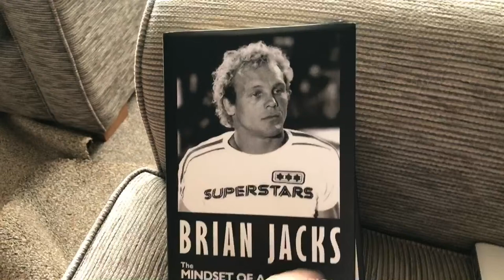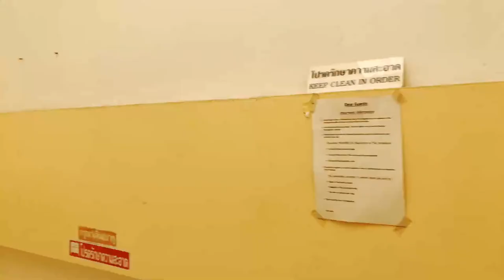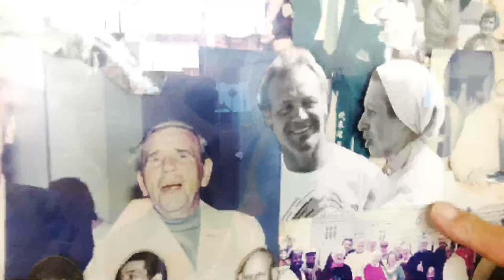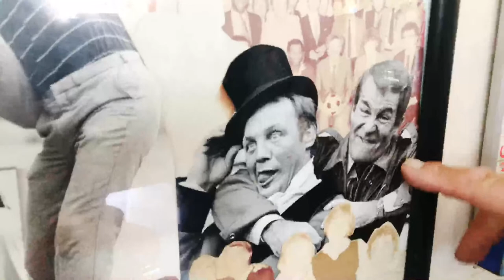Pt.2 An Interview with Brian Jacks and some in Pattaya with Thai Tastic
Let's get to know Brian Jacks.   Interview plus Q & A